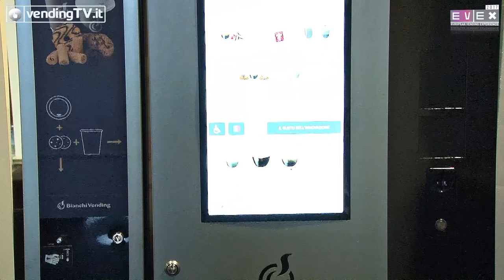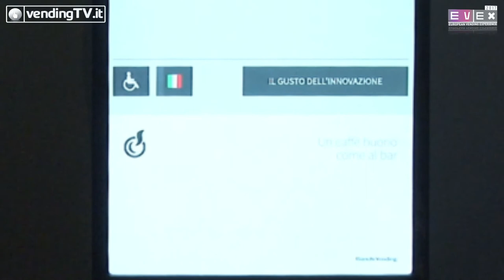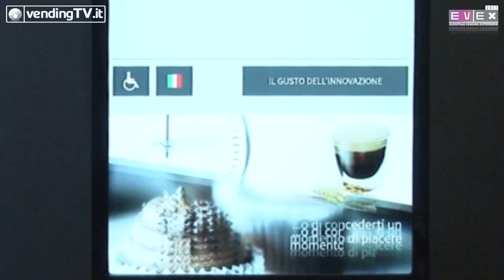VendingTV.it EVEX 2017 Fabio Russo intervista Davide Calderara di Bianchi Industry Spa